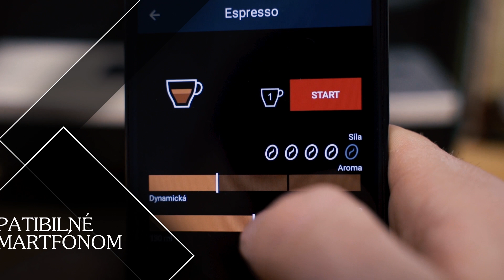T-613 - Nápojové automaty ///Kávomat do kancelárie///